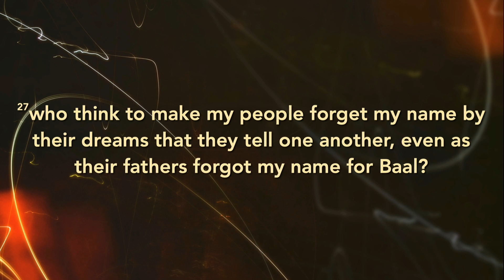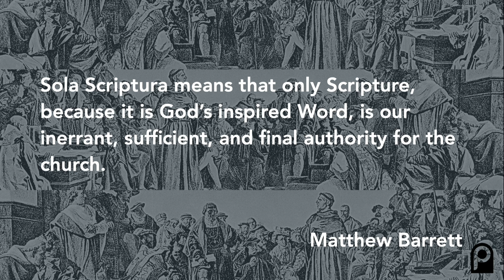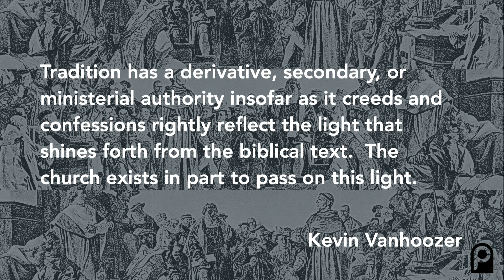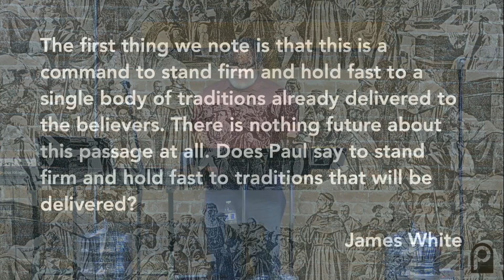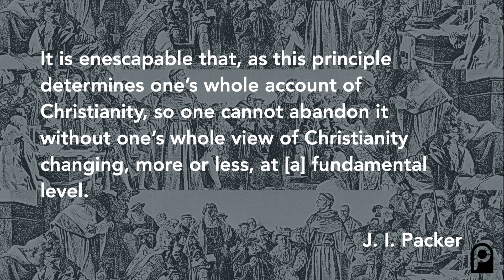The Five Solas: Sola Scriptura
Richard Klaus
Jeremiah 23:25-32